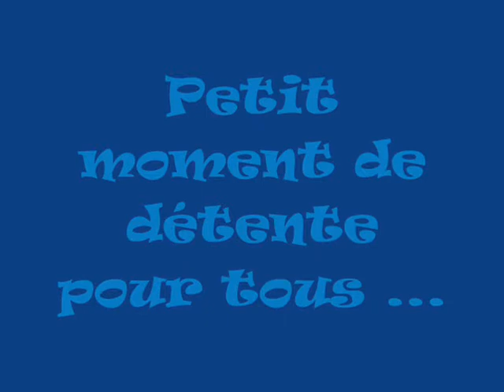VIDEO SUR LES CHATS.wmv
Moment de détente pour tous
de belles photos de chats